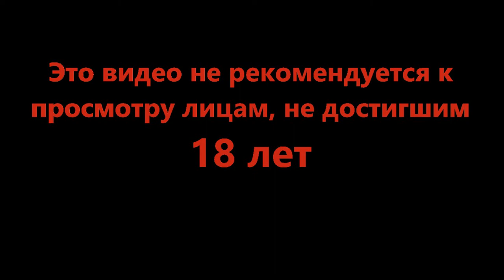Идём в фул пати - Fortnite